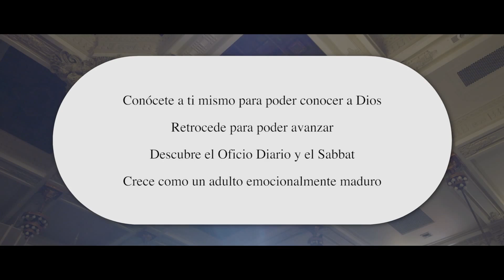Espiritualidad Emocionalmente Sana - Pete Scazzero - Más allá de lo evidente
Es una verdad simple pero representa un obstáculo para los creyentes en todas partes: usted no puede disfrutar de una espiritualidad saludable si usted no es emocionalmente saludable. Le invitamos a esta jornada de ocho semanas, en la que analizaremos cuidadosamente qué significa liberarse de las ataduras del pasado y experimentar una verdadera sanidad emocional.

El curso en video Espiritualidad Emocionalmente Sana proporciona una estrategia para el discipulado que nos conduce a la transformación total de su espiritualidad y de su salud emocional. Esta transformación le ayudará a madurar hacia una fe llena de autenticidad y un profundo amor de Dios a pesar del conflicto y las crisis interpersonales—especialmente cuando tenga que enfrentarse a ellos.